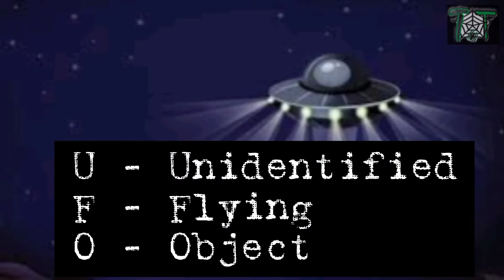SHU'UMAN JIRAGE DAGA WATA DUNIYAR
Shu'uman Jiragen daga wata duniyar.